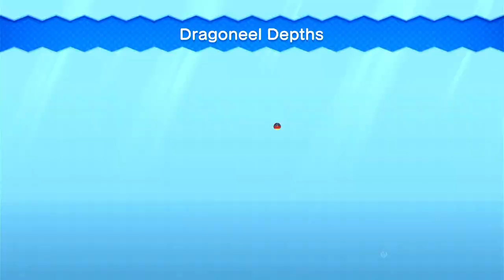New Super Luigi U - Episode 8: Dragoneel's Pee Sea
I guess the water we're swimming in is made of PEE. YUCK YOCK YUCK!

This was played on Nintendo Switch via New Super Mario Bros. U Deluxe.